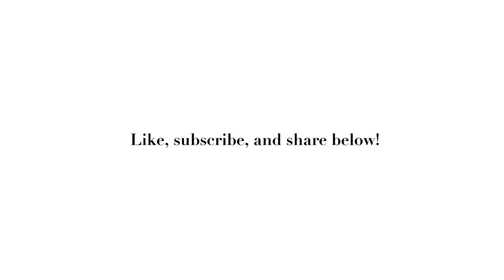INDIGO Holiday Moment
We've teamed up with INDIGO to share a holiday moment in our home, enjoying some of our favourite books & snacks of course! Christmas time is all about the joy of giving so we wanted to make this video extra special and give away $300 in Chapters INDIGO gift cards! Once you've done all 3 you can comment below to let us know you've qualified...we will be announcing the winners on December 16th (perfect timing to finish up your holiday shopping for the family)!! GOOD LUCK xo
Snow Angel Onesie
BEARY Xmas Onesie
Rise and Grind French Press
'Bake the world...batter bowl
Marble Board
Mr Claus Mug
Mrs Claus Mug
Mini Polar Bear Mugs
Wooden Tray
Red & Fur Reading Socks
Mini Grey Bear Reading Socks
Cabin Cozy Robe
Pom Pom Pillows
'Home is where... Pillow
White Faux Fur Throw
Striped Knit Stockings
Snow Globe
The Grinch Anniversary Edition
Crayons Book of Colours
Z is for Zamboni Book